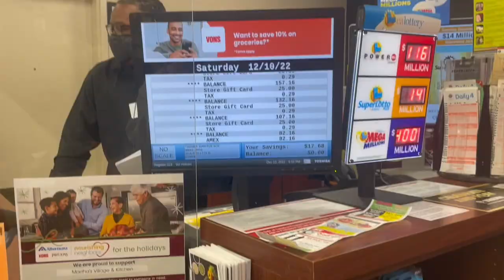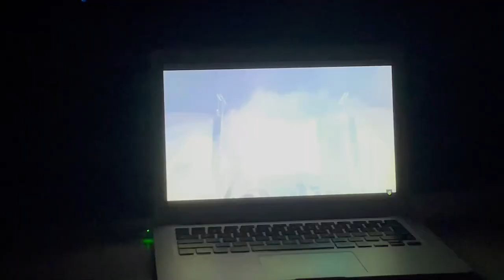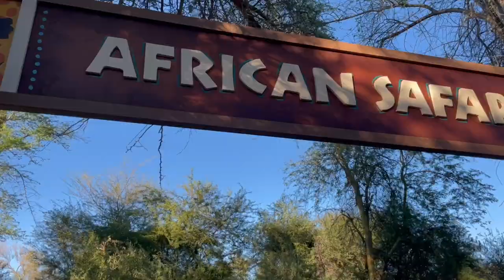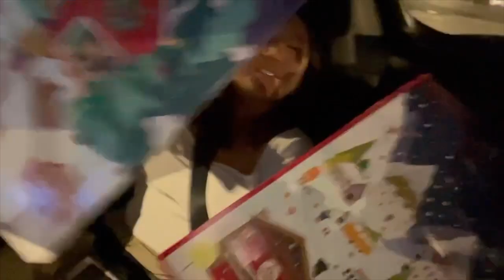girls trip x palm springs | SAB VLOGMAS #2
HAPPY SABMAS
funniest mfs eva

12/10/2022-12/14/2022
sab vlog #5